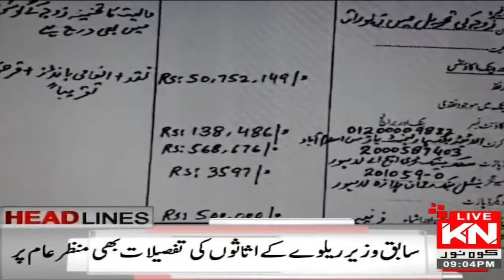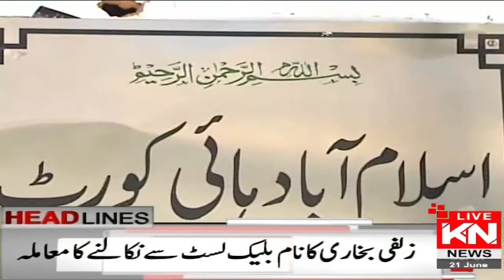Kohenoor News Headlines | 9 pm | 21 June 2018